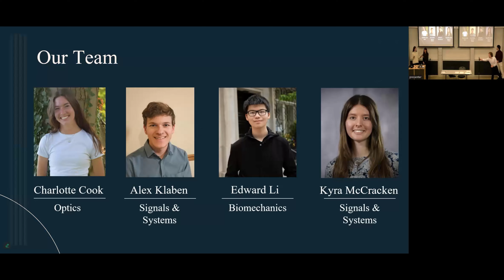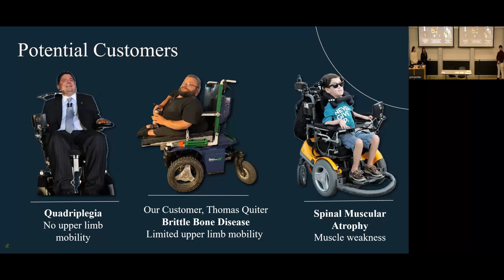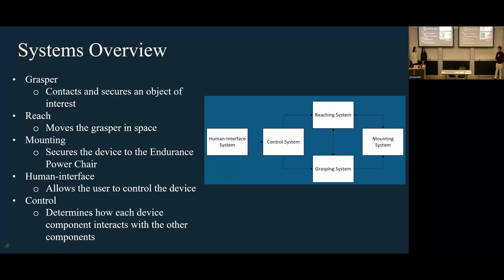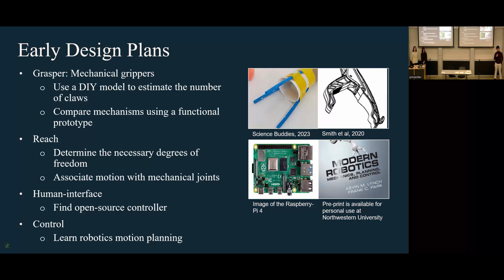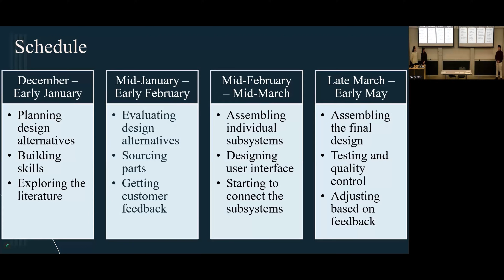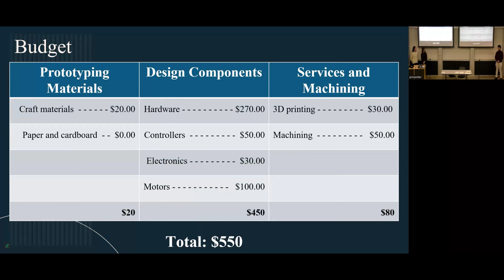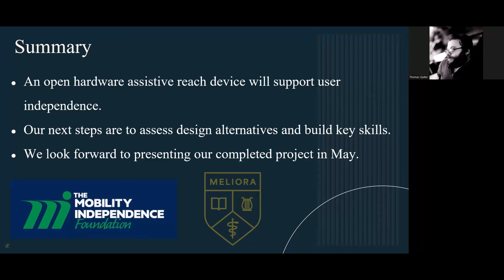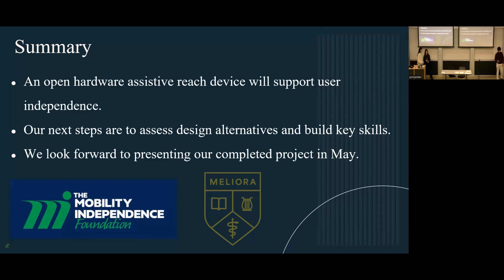Robotic Reacher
Thomas Quiter, founder and president of the Mobility Independence Foundation, opens this video by recommending the Nifty Nabber by Unger available on Amazon.com. Unlike most manual reaching devices marketed to people with disabilities—which are often low quality and based on flawed designs—the Nifty Nabber comes out of the contractor and maintenance engineer industries. That makes it more durable, better for the job, and lower in cost.

Thomas then explains a critical challenge: many power chair users have limited or no ability to utilize manual reachers because they lack the strength and range of motion to use them. This limitation can be either long-term or short-term depending on the nature of disability, but in both cases it restricts independence and everyday functionality.

Robotic assistive arms for wheelchairs already exist and can greatly improve independence, but even with medical approval, funding is often blocked by insurance hurdles and high costs. Open‑hardware solutions cut through these barriers by using affordable, off‑the‑shelf parts and materials combined with community‑driven design and creation, making assistive arms more accessible, repairable, and within reach for those who need them.

We presented this problem to a student team at the University of Rochester. This video showcases the concept they’ve envisioned: a robotic arm attached to a power chair as a reaching assistive device. The prototype will be developed following our open-hardware model, requiring the use of off-the-shelf and readily available parts and materials.  This facilitates equipment that is repairable, durable, better for the job, and lower in cost.

This collaboration represents an exciting step forward in restoring independence, dignity, and everyday functionality for individuals with mobility impairments. Join us in celebrating this innovation and the path toward accessible solutions!